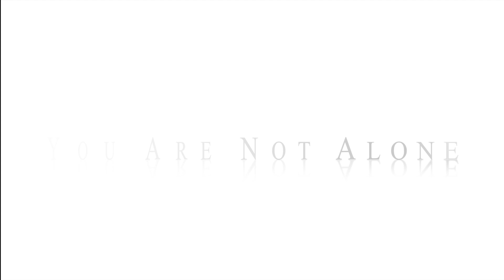Caawinta Qoysaska dhibaataysan Ee Uk